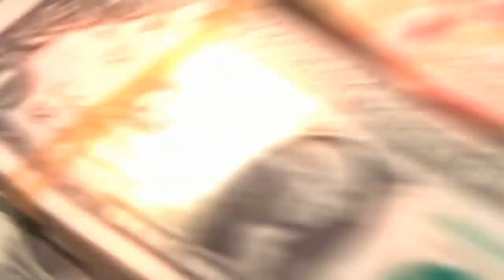TR1STE NOTICIA PARA AMLO! OSCURO SECRETO SE ACABA DE REVELAR ESTO PASO MEXICO EN SH0CK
El presidente andres manuel lopez obrador ( AMLO ) queda en shock al enterarse cual ha sido el actuar de lorenzo córdoba el titular de la consejeria del INE, todo ahora sale a la luz, podrá el ´presidente revertir las decisiones ya tomadas, todo mexico debe saber la verdad quien se sienta en la silla

epn, peña nieto, vicente fox, felipe calderon, pan, morena, carmen aristegui, campechaneando, el chapucero, juca 24 noticias, el charro politico, el nopal times, el defensor de la verdad, quesadilla de verdades, vicente serrano, sin censura tv, alfredo jalife rahme, alfredo jalife, Jalife,